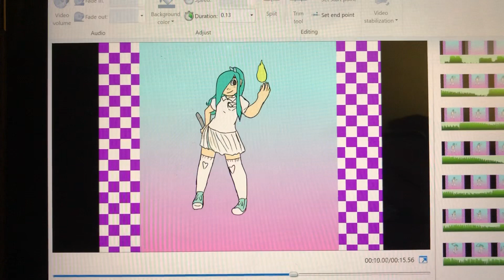Very slow process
Music wii tennis by splash daddy
For all of you who wonder about my animating programs. This is not the final scene for this. I just need to figure out how to edit the small clips over the dance